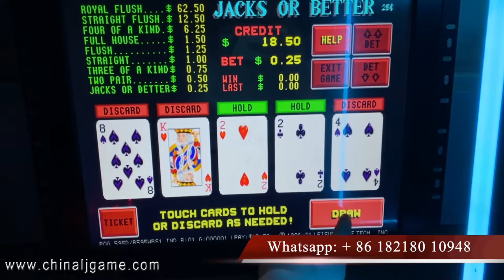POG Game Touch Screen Monitors 19 Inch For Sale